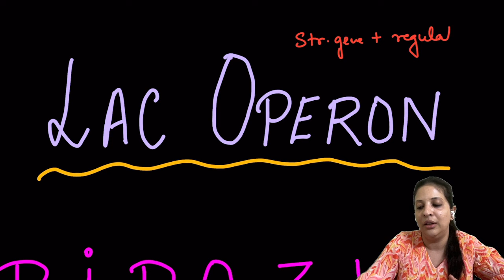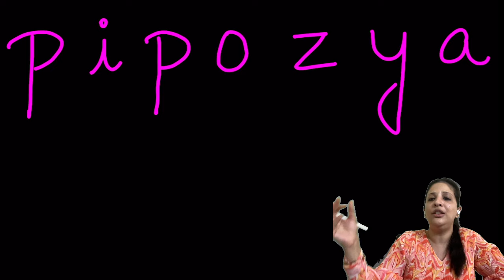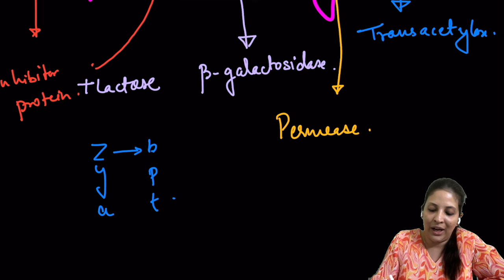LAC Operon | 🔥 One Question Confirmed 🔥 | NEET 2024 Revision | Shruti Ma'am | One Stop NEET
➤ Download our One Stop Academy App and join NEET 2024 Test-series NOW 🤩🤩
➤ Course Highlights
• Chapterwise, Unitwise and Complete PCB Mock Test
• All tests on NEW NEET Pattern
• Doubt solving support
• All test with proper solutions

Happy Learning!